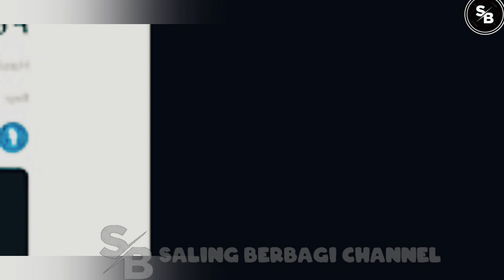🔴DEBAT SUPER PANAS? NGOTOT "B3L4" TAKTIK PR4B0W0 GIBRAN, YUSRIS DI "L1B4S" SUJIWO TEJO?